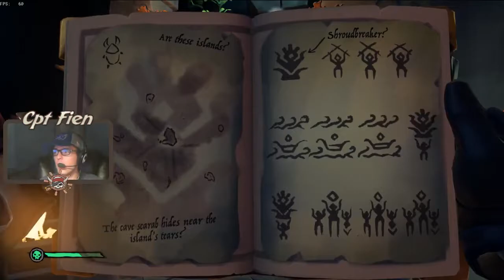Tall Tales: The Shroudbreaker | Sea of Thieves #52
Attempting the first chapter of Tall Tales in Sea of Thieves